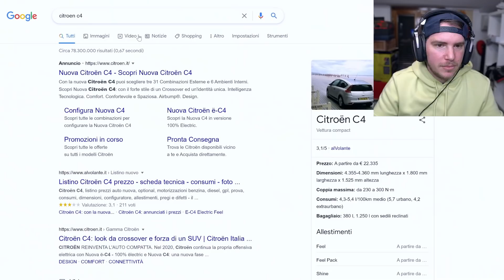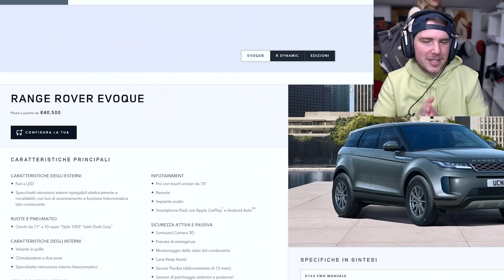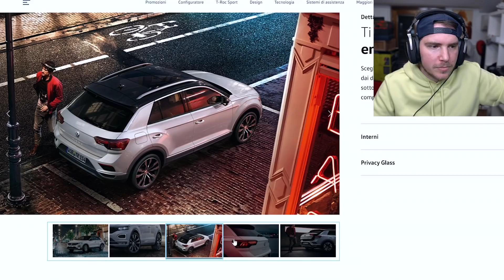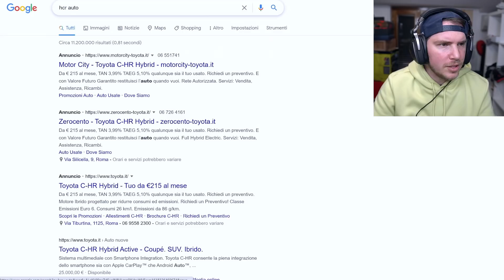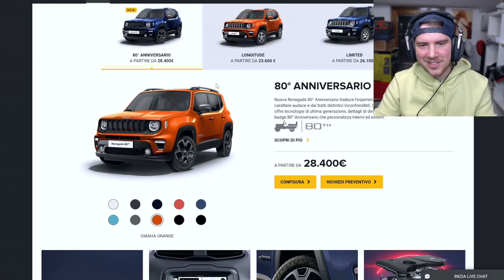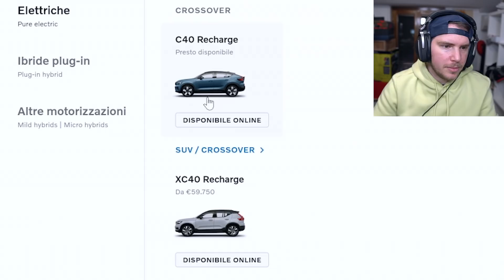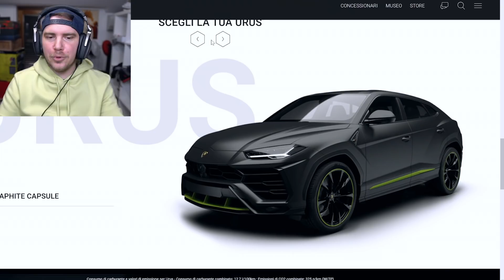DEVO COMPRARE UN AUTO per MIA FIGLIA... (aiutatemi)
IMPORTANTE
Utilizzate la mail SOLO per collaborazioni o offerte. Se avete suggerimenti su modelli ecc, utilizzate i commenti qui sotto! GRAZIE MILLE A TUTTI.
Con la nascita di mia figlia Adele, sto trovando qualche problemino con la mia auto... (quella di mia moglie Ambra in realtà). Devo comprare una nuova auto per mia figlia e la mia famiglia.
Una macchina spaziosa per il passeggino e tutto il resto, al prezzo giusto.
Che mi consigliate? un suv? uan berlina? un cross over?

TN26P5